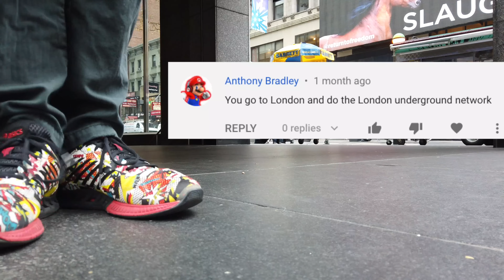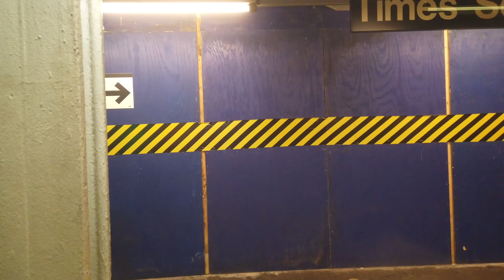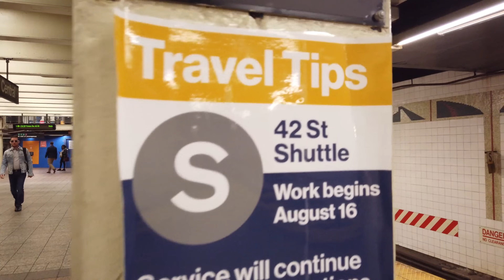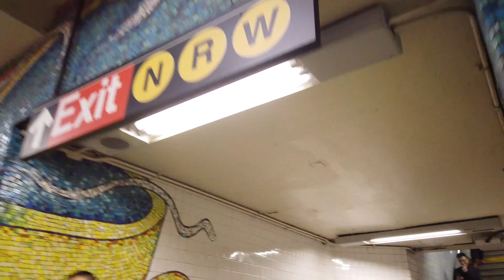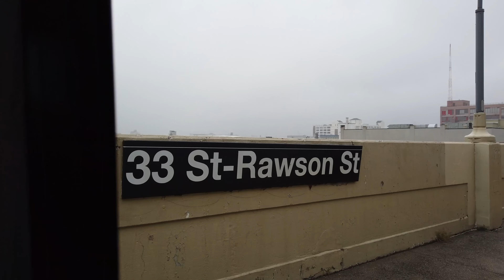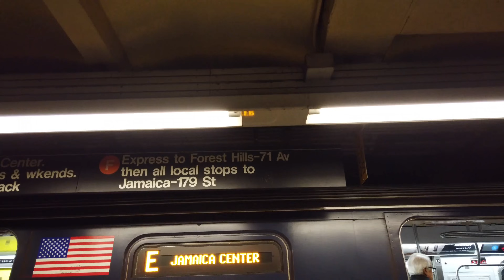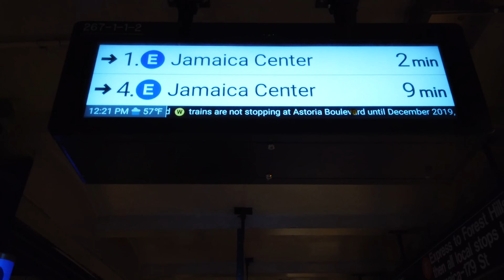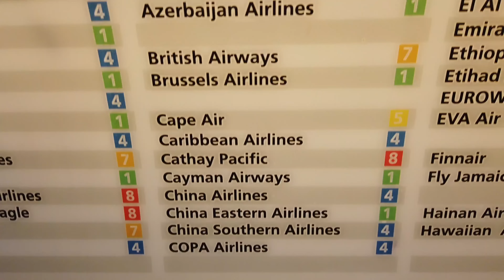To London and back again! (WTN 2019)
1 S 5 W 7 F E Airtrain, British Airways, London Buses, London Underground.
It was a big day! Enjoy!

Continued from the suggestions in this WTN: youtu.be/plK0uBtXBMw